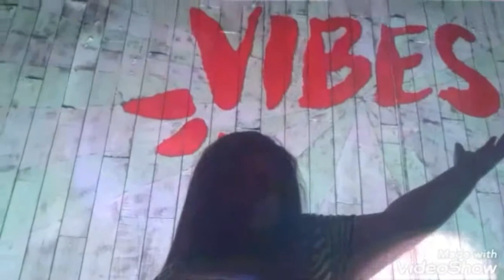Dubai La Mer